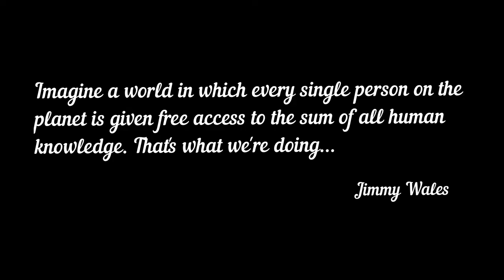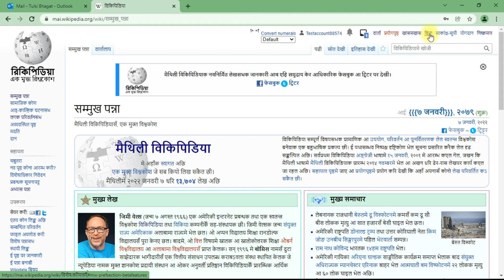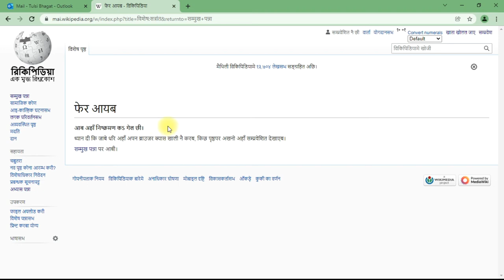How to log in/log out an account on Maithili Wikipedia | Tulsi Bhagat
How to log in/log out an account on Maithili Wikipedia?

➘ Video summary
✯ Video : Tulsi Bhagat

Tulsi Bhagat